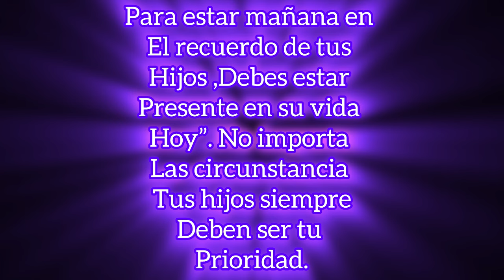Puedes dar un mejor sermón,con tu vida que con tus labios.gran final